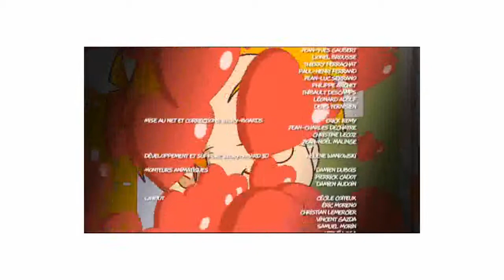par l'orgasme matérialiste